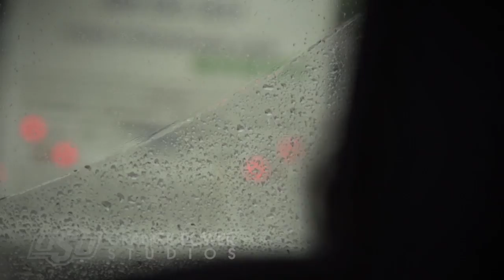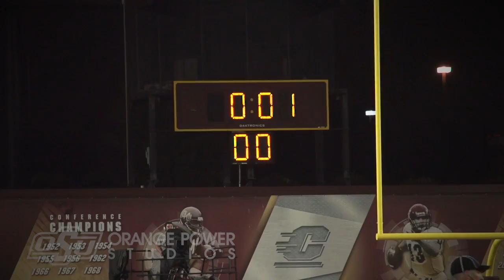Cowboy Football 2015: Central Michigan Cinematic Highlights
Mason Rudolph threw for 266 yards and one touchdown in Oklahoma State's season opener on Thursday, leading the Cowboys to a 24-13 victory over Central Michigan at Kelly/Shorts Stadium.

After a tight first half, which concluded in OSU holding a slim 10-6 advantage, the Cowboys went on to clinch the contest and outscore the Chippewas, 14-7, after halftime. The victory marks Oklahoma State's seventh win in its last eight season openers.

Central Michigan (0-1) provided a strong test for the Cowboys throughout, even taking a 13-10 lead in the third following Cooper Rush's 16-yard rushing touchdown.

Oklahoma State provided an immediate answer, as Rudolph scampered for a 21-yard score less than two minutes later. The go-ahead touchdown gave Rudolph his first rushing touchdown of his career, and put the Cowboys ahead for good.

Later in the contest, Rudolph connected with Marcell Ateman on an 18-yard toss to extend the Cowboys' lead to 24-13. Ateman finished with four catches for a team-leading 75 yards, followed closely by David Glidden's five-catch, 71-yard effort.